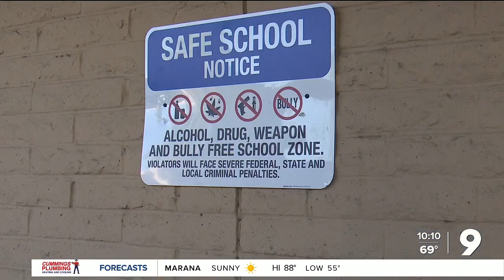Tucson school smelling smoke, worried potential new smoke shop rules wouldn’t help